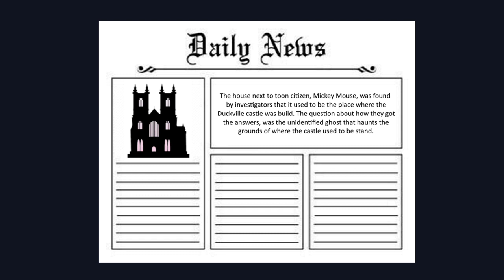MICKEY MOUSE SHORT 1: Ain't Afraid Of No Ghosts (REMAKE)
Here's the first of my remake/reboot series of the Mickey Mouse Shorts, starting with the very first short, Ain't Afraid Of No Ghost.

PLOT: Mickey finds a ghost... in his kitchen?

CAST:
Samnimation as
Mickey Mouse, Donald Duck & The Ghost